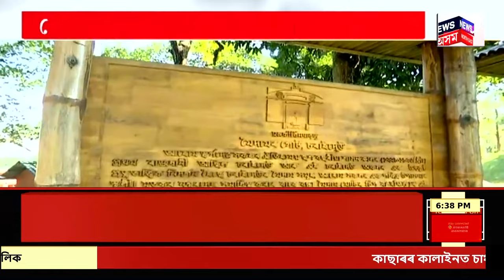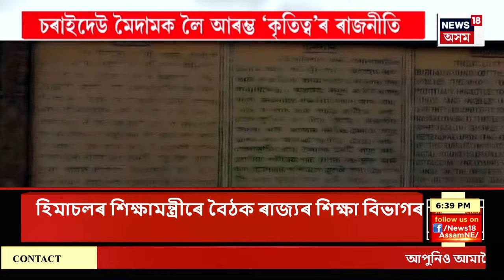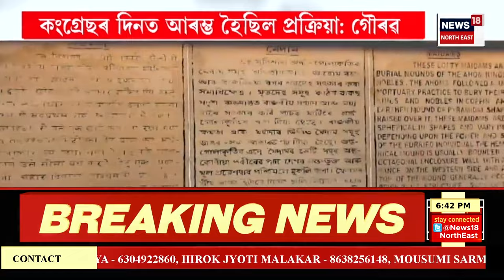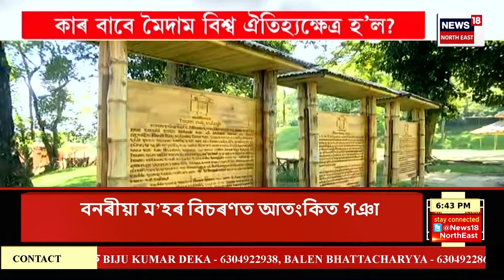PrimeTime18 |ভাৰতৰ হৈ প্ৰথমটো পদক লাভ কৰাৰ পিছত Manu Bhakerলৈ PMৰ পৰা আৰম্ভ কৰি ৰাষ্ট্ৰপতিৰ অভিনন্দন